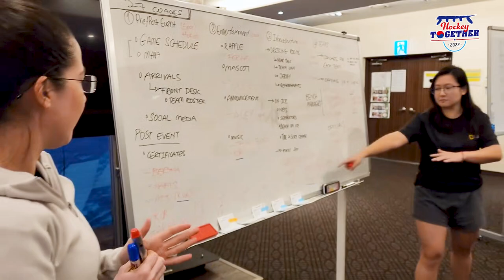Korea Hockey Together Camp 2022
Hockey Together Camp was a coaching development program hosted by the Korean government in Seoul, South Korea, August 11 - 22, 2022.
The focus was on recruitment programs, Learn To Play (LTP), player development & coach development. The program included classroom, on-ice & off-ice sessions.
32 coaches from 16 different countries.
42 + 4 U10 players
30 +6 U18 players